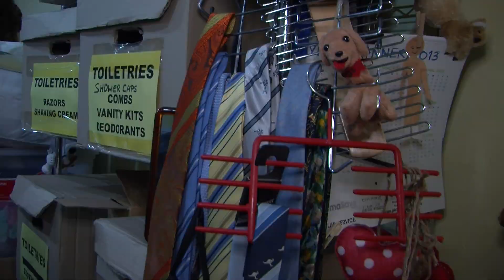Clothes Line Inc. clothe Sydney's disadvantaged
Reporter: Angela Ostojic
News anchor: Sophie Crenigan

Australians spend up to 12 billion dollars AUD a year on fashion & clothing items, five percent of which ends up being dumped in our landfills, annually. Clothes Line Inc. is putting this fashion to good use by helping Sydney's disadvantaged in Woolloomooloo.

Project by University of Technology Sydney postgraduate Journalism students Angela Ostojic & Sophie Crenigan.